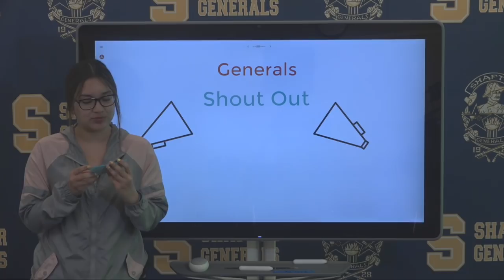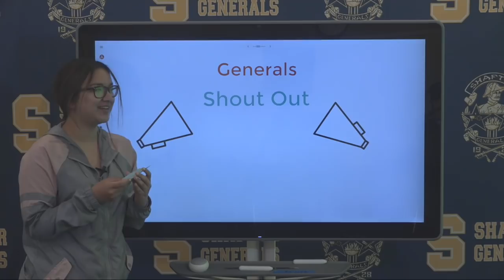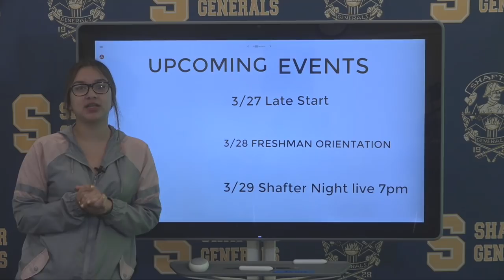HQTV NEWS 3-22-19